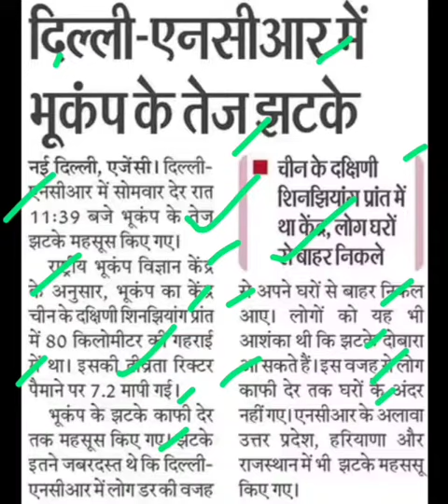दिल्ली एनसीआर में भूकंप,Delhi ncr bhukamp latest news,Delhi news,Delhi bhukamp news,earthquake news